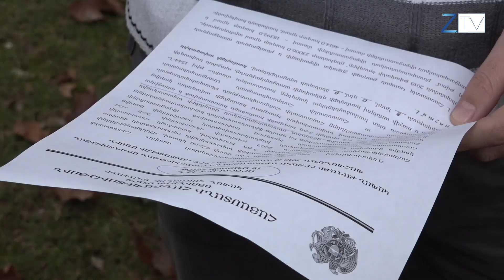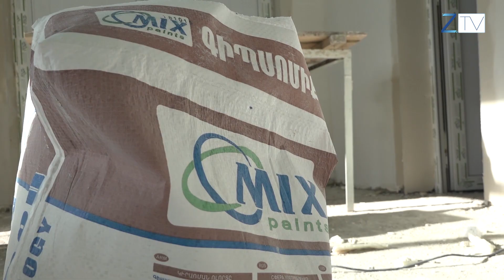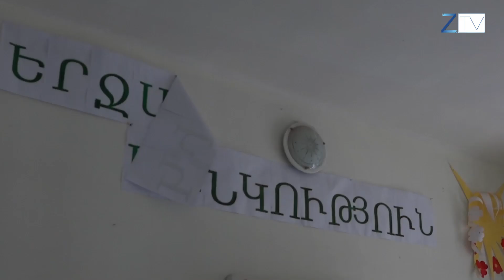Ժ.20:30-ի լուրերի թողարկում՝ 07.11.2018